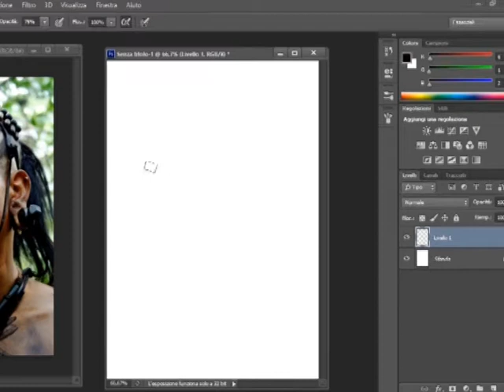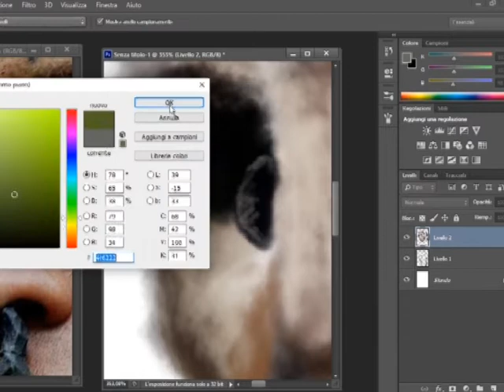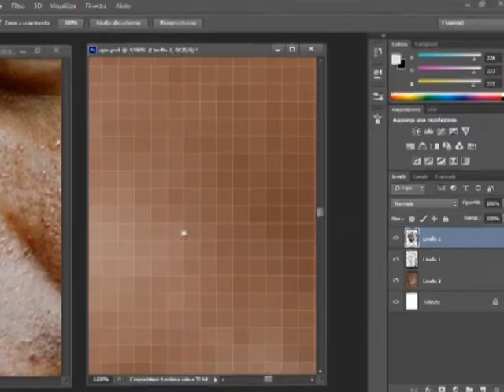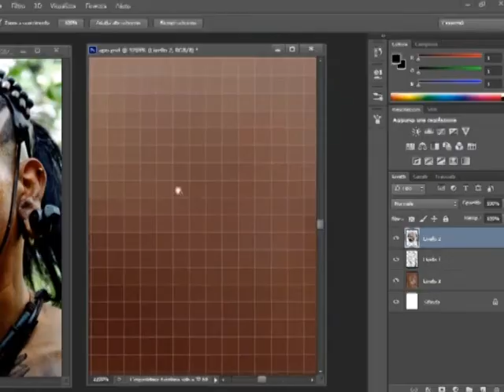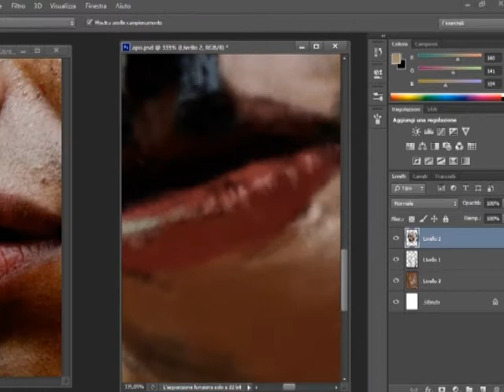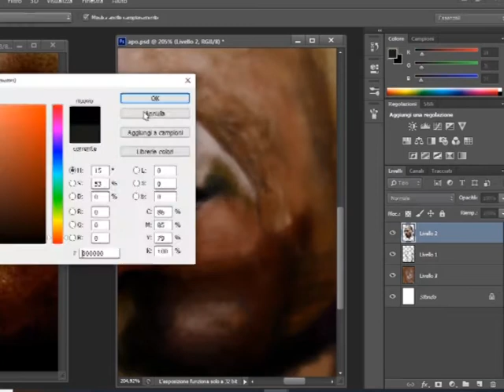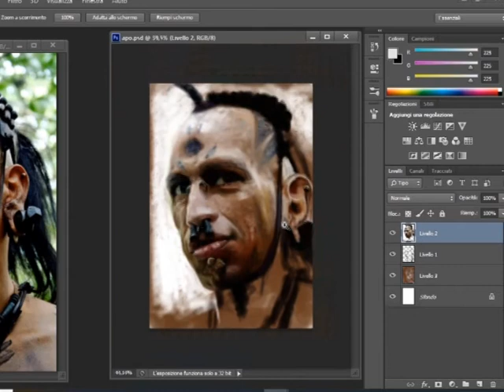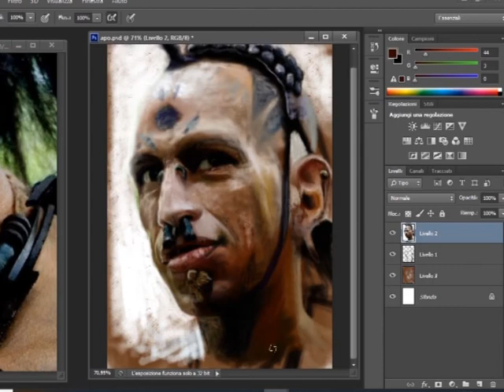Gerardo Taracena Speed Painting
Ciao ragazzi/e,mi chiamo Mariano,ho 21 anni e più da dieci anni studio la chitarra da autodidatta,non si smette mai di studiare,ho incominciato quando avevo 13 anni,ascoltavo musica death metal e nu metal all'epoca,poi col tempo ho scoperto altri generi,tipo blues ,jazz,heavy metal ecc
Al giorno d'oggi con lo studio dell'armonia mi piace comporre tantissimo,e nel tempo libero mi piace fare le cover,sperò che vi piace il mio canale.